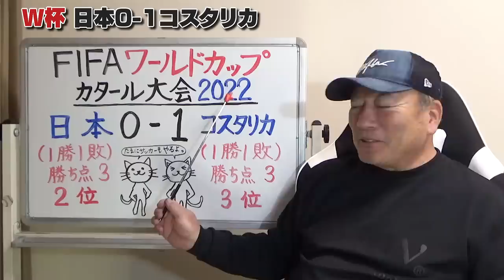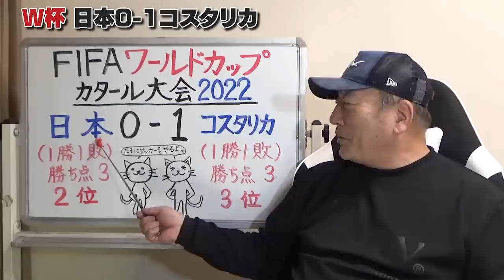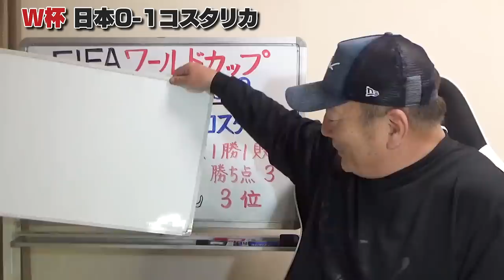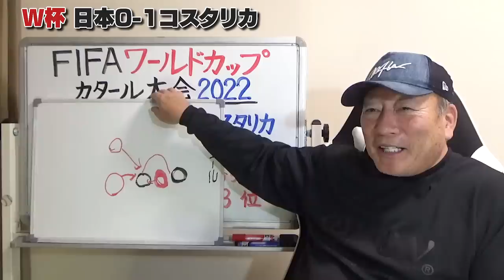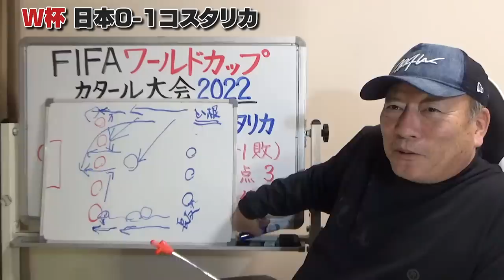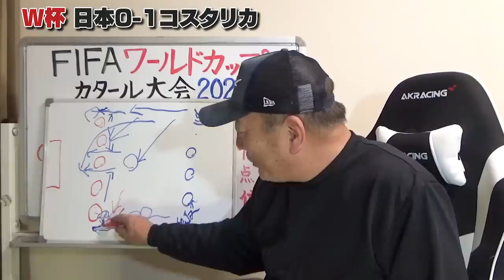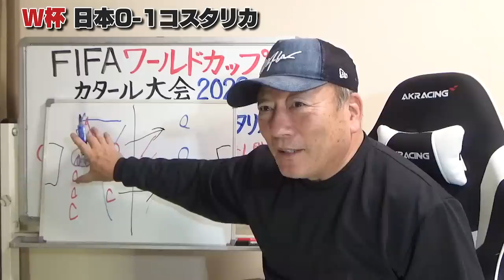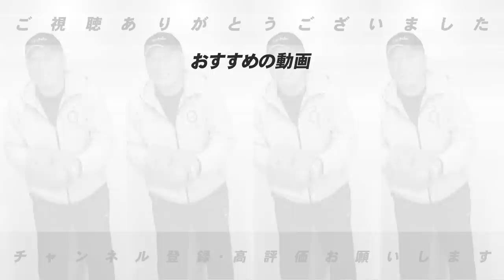【W杯速報】日本vsコスタリカの最大の敗因とは？なぜ、日本は負けたのか。。シュート4本で1点を奪うコスタリカの戦術を高木豊が語る！【日本代表】【三笘薫】【吉田麻也】